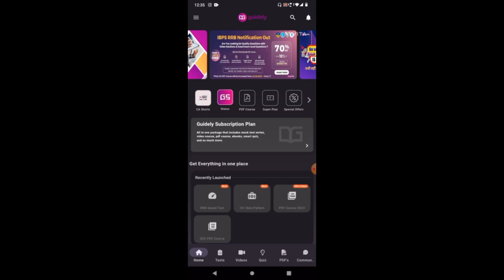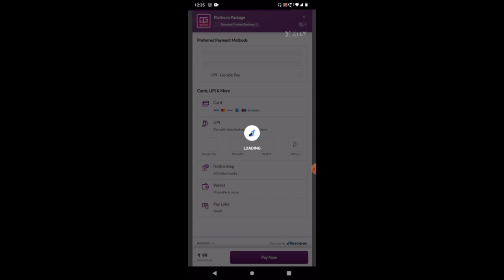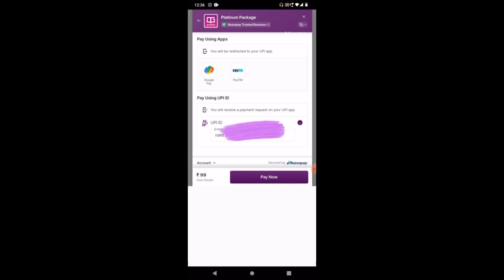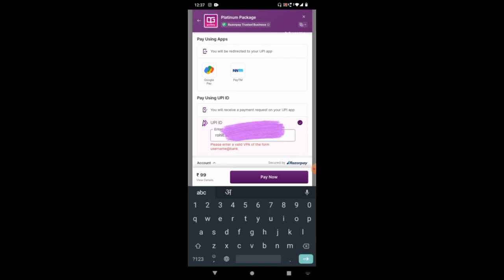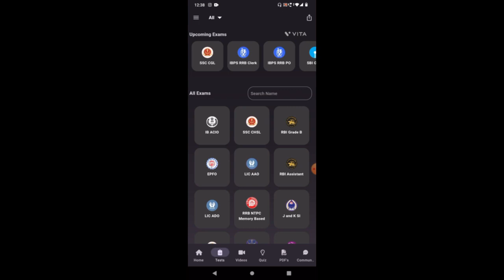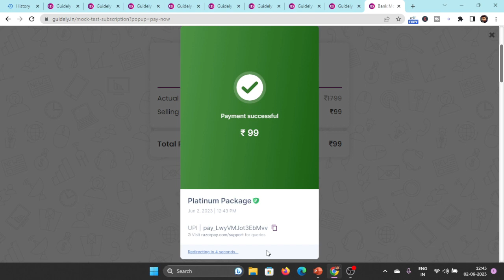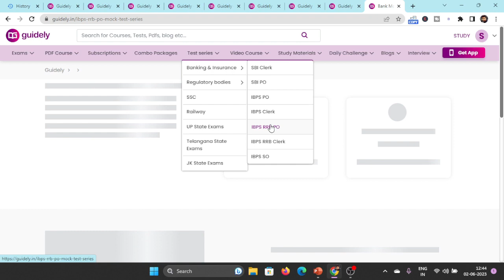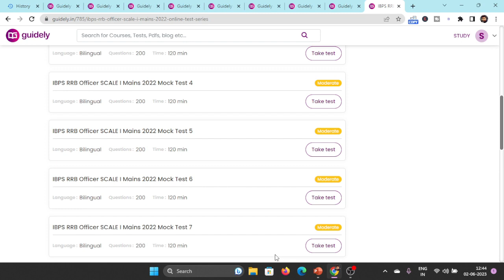Big Surprise || How Purchase Guidely Offer || Best Offer